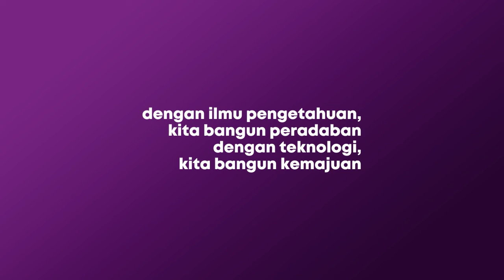[REHAT MALAM] Segala Sesuatu di Dunia Itu Serba Mungkin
Rehat Malam edisi 17 Februari 2022, "Metaverse"
eps. 04: Serba Mungkin
Host: Ribut sama Ozy
Studio: Radio Kota Batik, Pekalongan